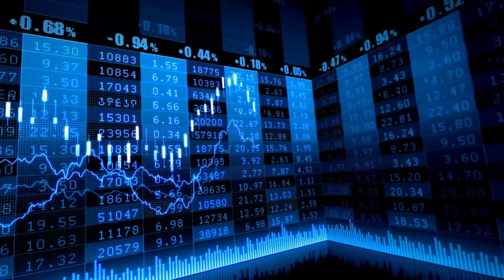El Ibex cierra al alza y recupera los 11.100 puntos con Solaria, ACS y Naturgy al frente